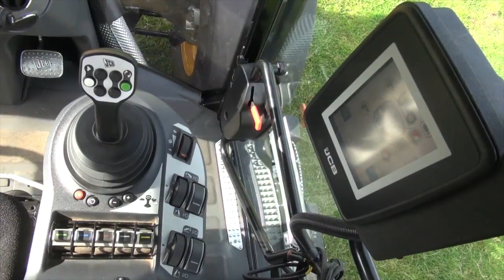JCB Fastrac 4000 technische Daten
Die neuen Modelle der JCB Fastrac 4000er-Serie lösen die bisherige Serie 2000 ab, dringen dabei aber in den Leistungsbereich bis über 220 PS. Und sie unterscheiden sich in noch mehr Details von ihren Vorgängern: Das zulässige Gesamtgewicht wurde auf 14 Tonnen bei 60 km/h erhöht. Der Trac ist aber auch mit 40 oder 50 km/h erhältlich. Auf die Schnellstraße darf der 4000er allerdings nicht, weil er eine hydraulische Lenkung und keine Direktlenkung wie die Schnellläufer hat. Vier Tonnen können nun auf dem Anbauraum hinter der Kabine mitgeführt werden. Deshalb gibt es nun auch größere Aufbauten für Saatgut, Dünger oder Spritzbrühe.

Новые модели серии JCB Fastrac 4000 заменяют предыдущие серии 2000, но проникают в диапазон мощности до 220 л.с. И они отличаются еще более подробными сведениями от своих предшественников: допустимый общий вес был увеличен до 14 тонн со скоростью 60 км / ч. Trac также доступен на скорости 40 или 50 км / ч. Тем не менее, 4000 не может находиться на шоссе, потому что у него есть гидравлическое рулевое управление и нет прямого рулевого управления в качестве высокоскоростной машины. Теперь четыре тонны можно перевозить по месту установки за кабиной. Поэтому в настоящее время существуют более крупные структуры для семян, удобрений или смеси для распыления.